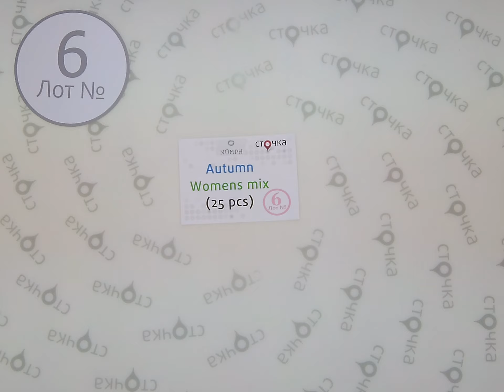NUMPH Autumn Womens mix 6,сток одежда оптом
NUMPH Autumn Womens mix( Лот №6)
Женский микс (сток)
Страна: Дания
Демисезон
Цена за мешок: 341 евро
Кол-во в мешке, шт.:25
Цена за ед.: 13.64 евро